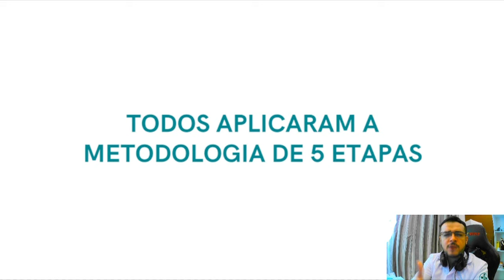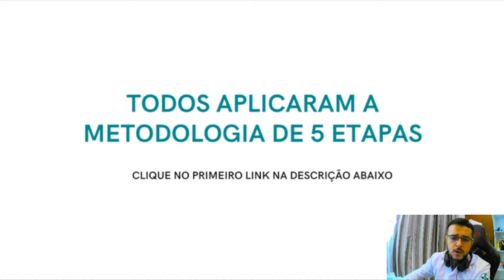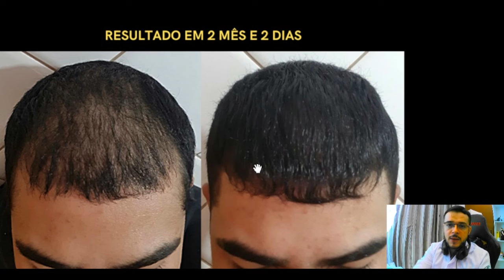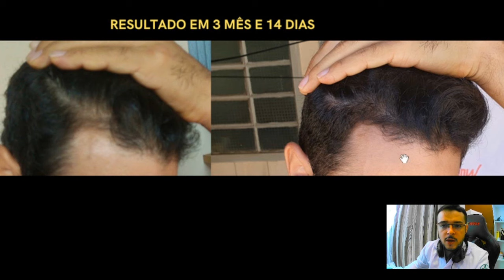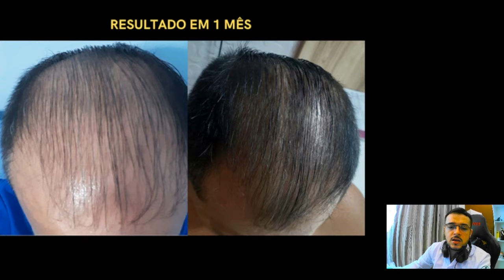ATUALIZAÇÃO DOS RESULTADOS DOS ALUNOS DAS AVALIAÇÕES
Você sabia que a ALOPECIA ANDROGÉTICA é a principal causa da QUEDA DE CABELO em homens? Se você está lidando com cabelo caindo, sabe como isso pode impactar a autoestima. Neste vídeo, vamos explorar tratamentos eficazes e naturais para ajudar a combater a queda de cabelo e a calvície masculina.

💡 Venha aprender sobre:

A queda de cabelo pode ser um sinal preocupante, especialmente quando se trata de calvície ou alopécia androgenética. Se você está enfrentando problemas como muito cabelo caindo, pode se perguntar: "o que pode estar causando isso?" Existem várias causas para a queda de cabelo, incluindo estresse, dieta inadequada e condições genéticas (DHT). Para combater esse problema, existem tratamentos como a Metodologia de 5 Etapas que podem ser eficazes. Se o seu cabelo está caindo muito, é fundamental buscar orientação sobre o que fazer e quais produtos são bons para fortalecer os fios.

Preparado para mudar sua vida? A CALVÍCIE MASCULINA pode ser superada com as informações e técnicas corretas. Junte-se a nós nessa jornada transformadora e diga ADEUS à queda de cabelo intensa que tanto te incomoda!

👉 Nos vemos nas aulas!

Índice do Vídeo:
0:01 Inscreva-se
0:05 Calvície Masculina